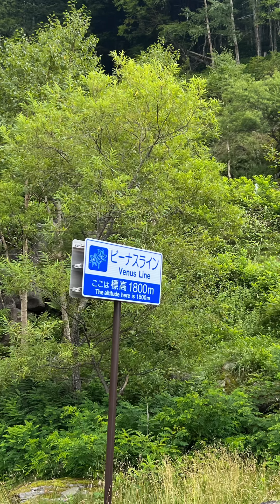【大型犬との旅行】長野の美ヶ原高原にグレートピレニーズと2人旅してきました🎵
2023年8月
ママの大好きな美ヶ原高原😆✨
はむちゃと2人旅してきました🎵